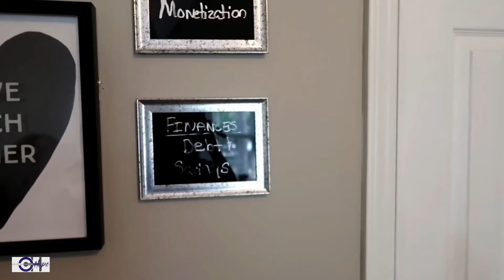SET A GOAL FOR 2022 - and Make It Happen!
This year, let's set a goal for 2022 and make it happen! In this video, we're going to talk about how to make your 2022 goal a reality, and how to stay motivated throughout the year.

If you're feeling lost or frustrated with your current progress, this video is for you. We'll talk about how to set a goal that's achievable and how to stay on track throughout the year. By the end of this video, you'll have all the tools you need to reach your 2022 goal!

✅ If you want to know how you can get your very own vision with Dollar Tree items 👀 this

✅  Ready to create a plan for your goals ✔️ out this video

🕐TIMECODES/CHAPTERS⌚
0:00 - Intro
0:33 - Tip #1
1:02 - Tip #2
1:40 - Tip #3
2:33 - Tip #4

🎥EQUIPMENT 🎥
Canon G7 Mark II
3 Pack Video Light